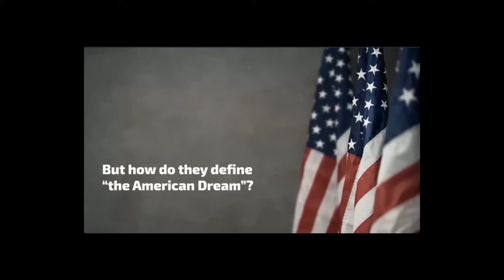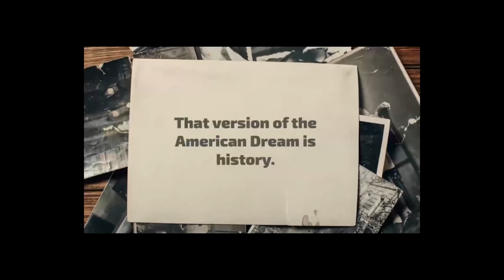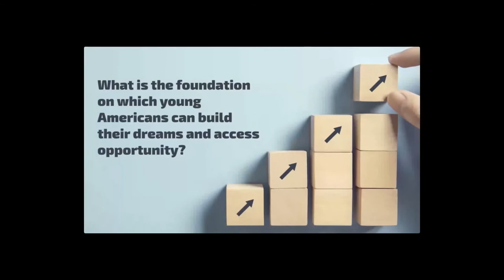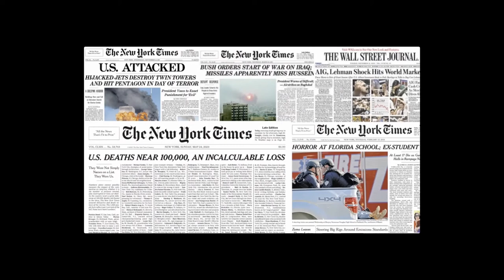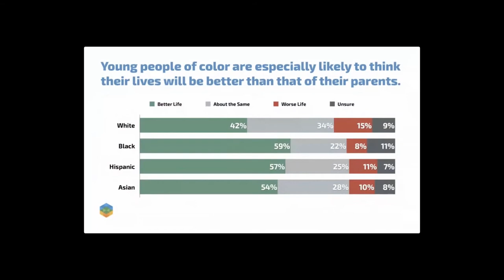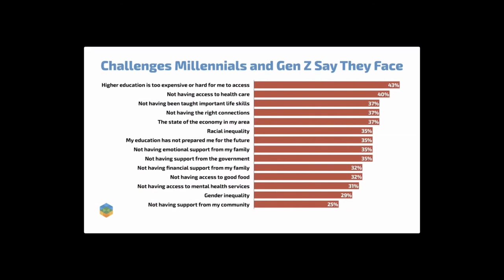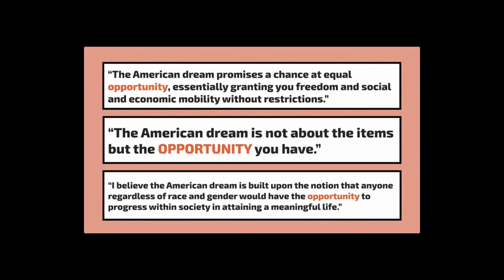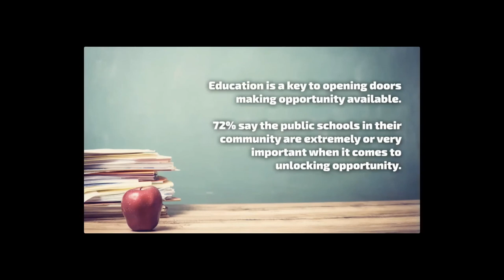SOCAP Virtual - Opening Doors to Opportunity for Millennials and Generation Z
SOCAP Virtual - At The Intersection of Money and Meaning

With Millennials as the largest living generation in America today and Generation Z emerging fast as an influential force, it is ever more important to understand where these generations stand. The Walton Family Foundation, in partnership with Echelon Insights, embarked upon a study of what these young Americans think about their own futures: their prospects for success, what they want out of life, and what they fear will stand in their way. To better understand these generations in their own words, this research effort surveyed a diverse and representative sample of Generation Z (ages 13–23) and Millennials (ages 24–39) across the United States, followed by in-depth conversations. In this session, Echelon Insights Co-Founder Kristen Soltis Anderson will present the findings of this research and discuss what it means to unlock opportunity for Millennials and Generation Z.

Speaker:
Kristen Soltis Anderson - Echelon Insights

Presented by the Walton Family Foundation